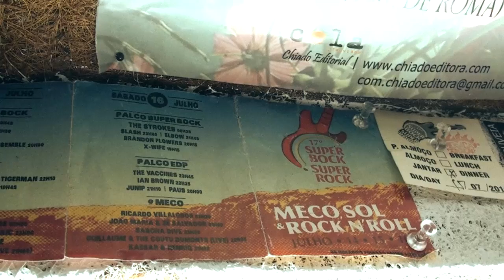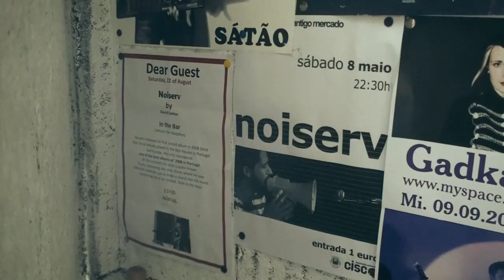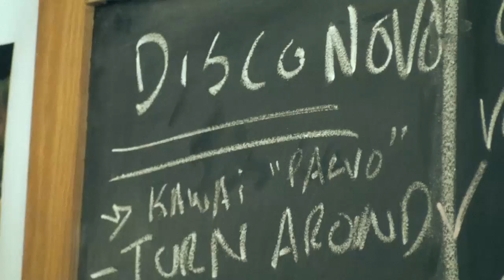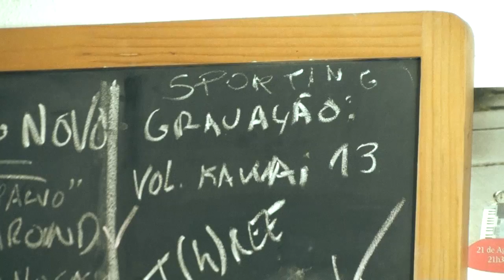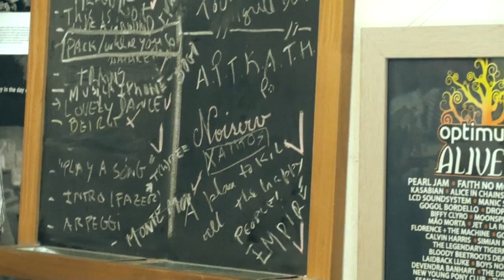Novo Disco de Noiserv - Capitulo 3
EXCLUSIVO ANTENA3!